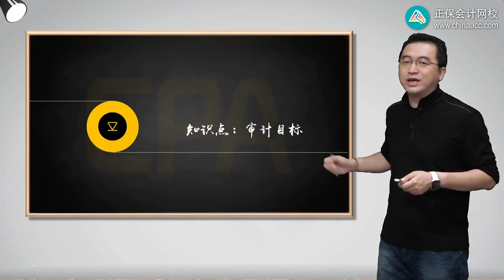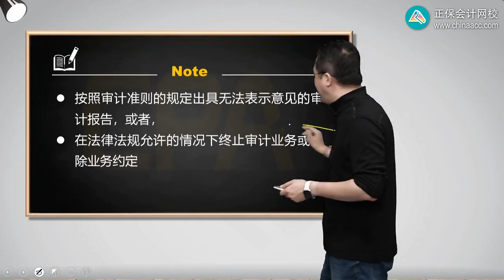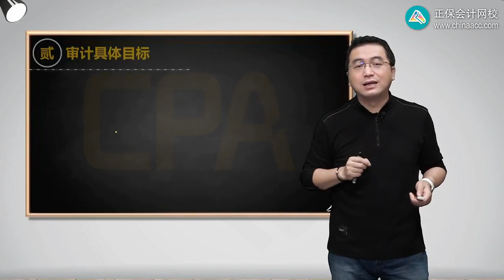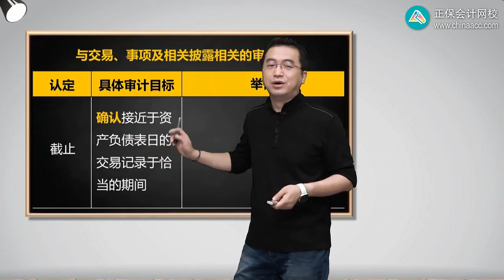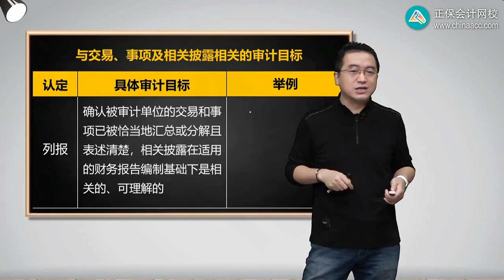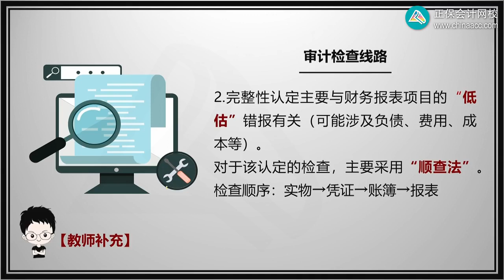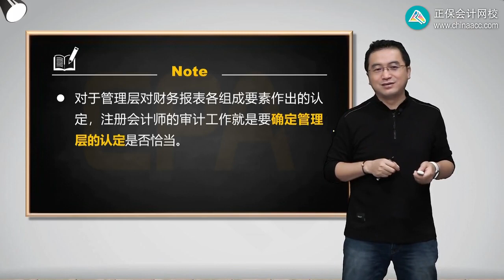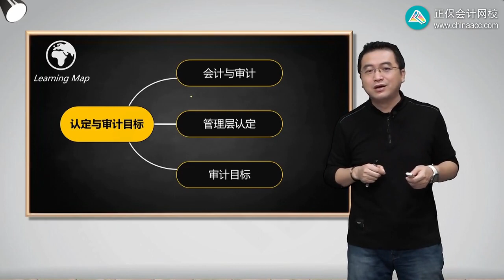2023 CPA 审计 陈楠 基础精讲班 第0303讲 审计目标